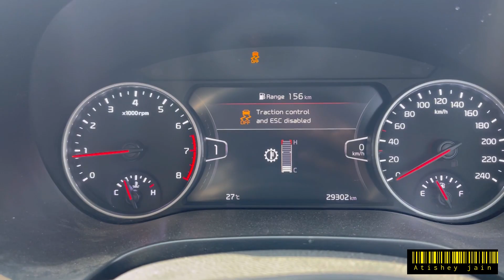Monster GT VS Laura stage 2+| tuned vs tuned | 250bhp 😍🫡🏁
In this video we will be racing my Tuned Kia seltos VS tuned laura
Both the cars are tuned